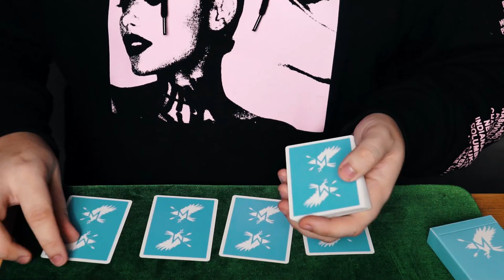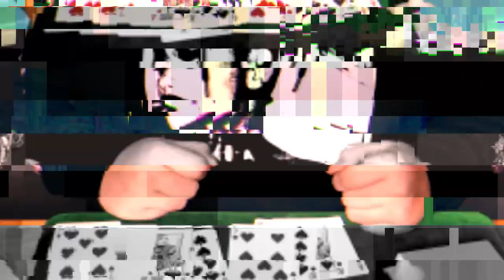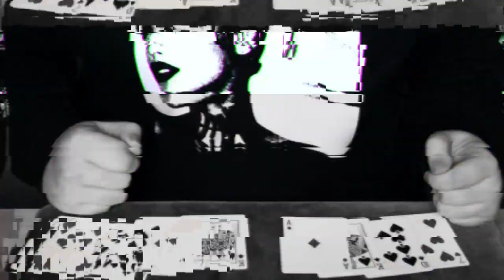ВЫУЧИ ЭТОТ ФОКУС за 5 МИНУТ и УДИВЛЯЙ ДРУЗЕЙ / ОБУЧЕНИЕ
Я покажу вам фокус с картами, в котором ты научишься предсказывать карты. Выучи этот карточный фокус для начинающих и удивляй друзей!